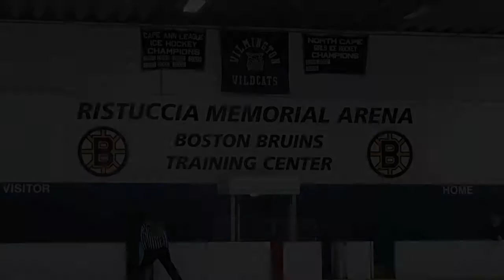NECDL Classics Pee Wee AA White 92610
Early Sunday morning trip to Wilmington and a win where the team really played as ONE enroute to shutout victory